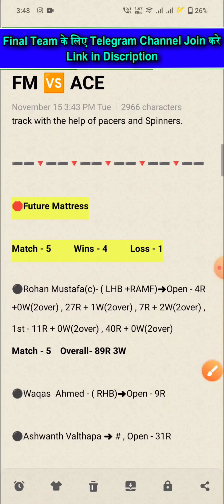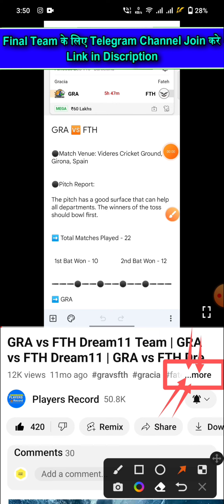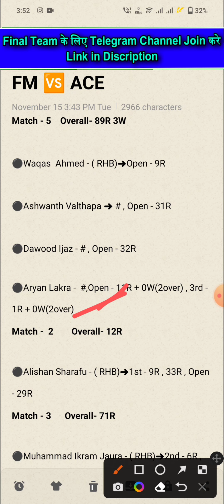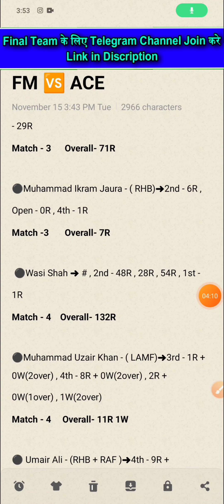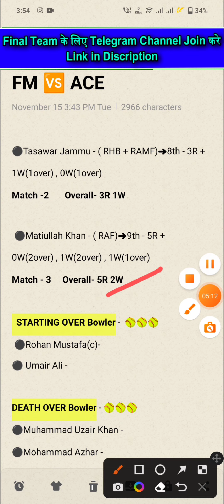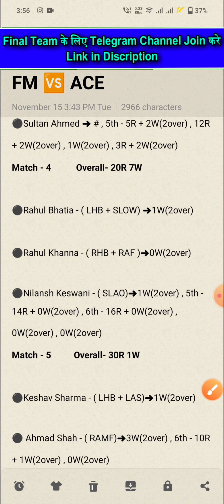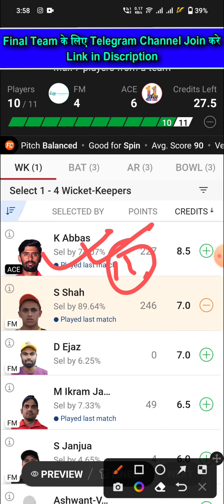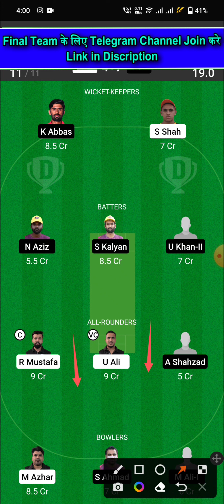FM vs ACE Dream11 Team | FM vs ACE Dream11 Prediction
Fm vs Ace Last Match Performance
Fm vs Ace Possible Playing 11
Fm vs Ace D10 Match Prediction
Fm vs Ace 15th September
Fm vs Ace D10 Team
Fm vs Ace H2h team
Fm vs Ace head to head team
Fm vs Ace grand league team
Fm vs Ace Gl team
Fm vs Ace gl D10 team
Fm vs Ace winning team
Fm vs Ace grand league
Fm vs Ace all players Stats
Fm vs Ace today prediction
Fm vs Ace Dream 11
Fm vs Ace Dream 11 team
Fm vs Ace Dream 11 prediction
Fm vs Ace Dream 11 all player Stats
Fm vs Ace Dream team
Fm vs Ace dream 11 rank 1 team
Fm vs Ace Dream 11 winning team
Fm vs Ace match prediction
Fm vs Ace h2h prediction
Fm vs Ace best team
Fm vs Ace final team
Fm vs Ace good team
Fm vs Ace all players info
Fm vs Ace Fantasy Team
Fm vs Ace D10 Match
Fm vs Ace Playing 11 Prediction
Fm vs Ace Possible 11 For D10 Match
Fm vs Ace Dubai D10 Team
Fm vs Ace
Fm vs Ace TEAM
Future Mattress VS 11 Ace
Future Mattress
11 Ace
Future Mattress vs 11 Ace D10 Match
Future Mattress vs 11 Ace Dream 11
Future Mattress vs 11 Ace Dream 11 Team
Future Mattress vs 11 Ace Team

1. This Analysis Based On My Understanding , Knowledge , And Instinct . While Selecting Your Team , Consider The Point Mentioned And Make Your Own Decision .

3. This games involves an element of financial risk and may be addictive, so please play responsibly and at your own risk..

4. Players Record Do Not Promote Any Gambling App And Not Liable For Any Profit Or Loss Which May Arise From Any App